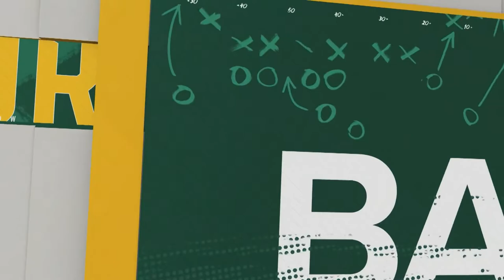Watch Live: Baylor Coach's Show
Catch the latest Baylor Coach's show live now.